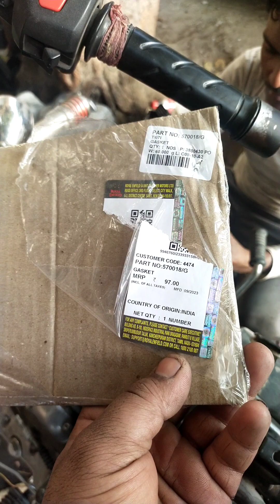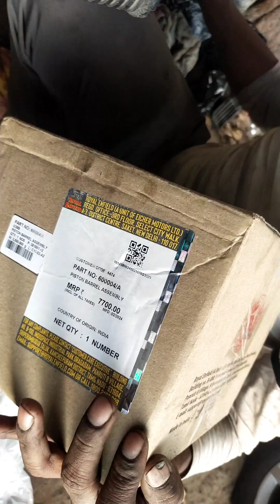royalenfield royalcaribbean royaltyfreemusic royalenfieldindia royalenfieldlover herobrinesmp